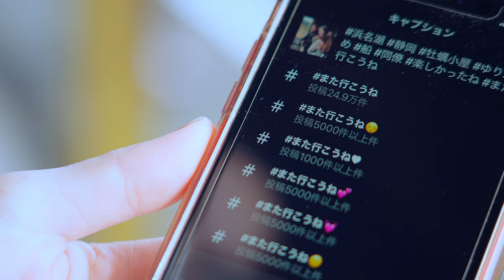【4K】 blue Tenryu Hamanako Railway（浜名湖）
自然を感じる
文化を感じる
天浜線にのって
行先は“非日常”。
天浜線に乗り、さぁ、心躍る旅へ。

天浜線 × クラフト × アクティビティ × グルメ